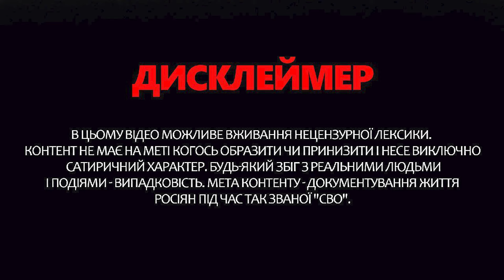МОСКВИЧІВ довели до сказу! Бурхлива РЕАКЦІЯ попала в МЕРЕЖУ / Шойгу ПІДСТАВИВ Путіна!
У новому випуску ведуча Інна Набок розповіла про останні новини "з боліт". Зокрема уже більше місяця українські війська перебувають на російській території, але у Кремлі досі вдають, що не помічають проблеми. Проте повільна і розсіяна реакція влади РФ на наступ ЗСУ не отримала шквалу обурень серед російського населення. Більшість росіян намагається відсторонитися від ситуації на Курщині і проблеми кинутих владою на цій території співгромадян їх не обходять. Попри це до населення РФ все ж починає доходити думка про безглуздість розпочатої Путіним війни в Україні. А тим часом Секретар Ради безпеки РФ Сергій Шойгу заявив, що російський диктатор Путін нібито був готовий припинити удари по енергетичних об'єктах в Україні. Але у Кремлі відразу заперечили його слова як і будь-які домовленості з українською стороною. Детальніше про це – дивіться у відео.

00:00 – Реакція москвичів на події в Курську
02:00 – Шойгу розкриває плани Кремля
05:30 – Обговорення "СВО" та настрої в РФ
08:40 – Росіяни починають виражати невдоволення
11:00 – Вплив подій на громадську думку в Росії
14:00 – Кінець